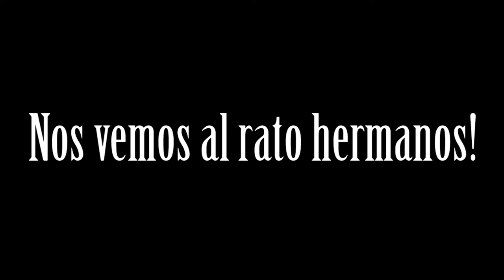Progress Every Day! 2015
Edit: Sean Rosenzvaig
1st Song: French Montana - I Told Em
2nd Song : Bone thugs n harmony - Never forget me